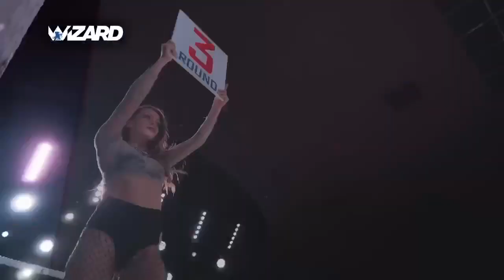Wizard open Ring 2019. Freedom Hall, 15.12.2019 (анонс)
15 декабря. Гала-вечер.
Семь боев финалистов. Профессиональная матчевая встреча К-1 между чемпионами Украины и Болгарии. Захватывающее шоу.